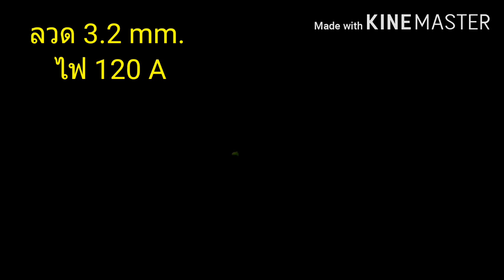เทคนิคการเชื่อมเหล็กที่มีความหนาต่างกันมาก ๆ ให้หลอมทั้งสองชิ้น (Pipe to Plate Stick welding.)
การเชื่อมงานกลมที่ต่อกับแผ่นเพลทเป็นงานพบบ่อยในการทำงาน วีดีโอ เเทคนิคการเชื่อมเหล็กที่มีความหนาต่างกันมาก ๆ ให้หลอมทั้งสองชิ้น (Pipe to Plate Stick welding.
เป็นเพียงการแนะนำและแช์ประสบการณ์ในการเชื่อมหวังว่าคงเป็นประโยชน์นะครับ

การฝึกงานเชื่อมนั้นจึงเป็นอย่างยิ่งที่จะต้องทำการฝึกอย่างถูกวิธีเพื่อที่จะสามารถที่จะเอาทักษะมาต่อยอดได้ง่าย

     มือใหม่หัดเชื่อมที่บ้านง่ายๆ อย่างถูกวิธี EP.1 ความหมายและอุปกรณ์ในการฝึกเชื่อม

มือใหม่หัดเชื่อมที่บ้านง่ายๆ อย่างถูกวิธี EP.2 การเริ่มต้นอาร์ก

มือใหม่หัดเชื่อมที่บ้านง่ายๆ อย่างถูกวิธี EP.3 การหัดเดินแนว

มือใหม่หัดเชื่อมที่บ้านง่ายๆ อย่างถูกวิธี EP.4.1 การต่อแนวเชื่อม

มือใหม่หัดเชื่อมที่บ้านง่ายๆ อย่างถูกวิธี EP 5 เชื่อมเดินแนวท่าขนานนอน

เชื่อมเดินแนวท่าตั้ง (PF) EP. 6 [ มือใหม่หัดเชื่อมที่บ้านง่ายๆ อย่างถูกวิธี ]

ท่าตั้งเชื่อมลง (PG) EP. 7 [ มือใหม่หัดเชื่อมที่บ้านง่ายๆ อย่างถูกวิธี ]